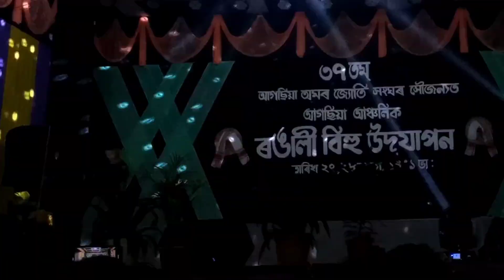X boy's dance group 2nd day programme funny bhoot comedy video 11/5/2024